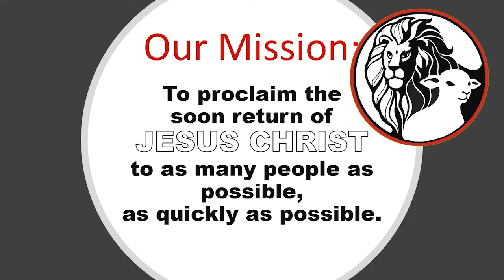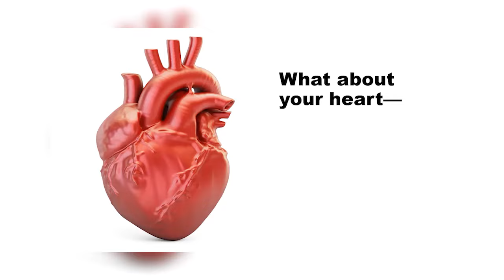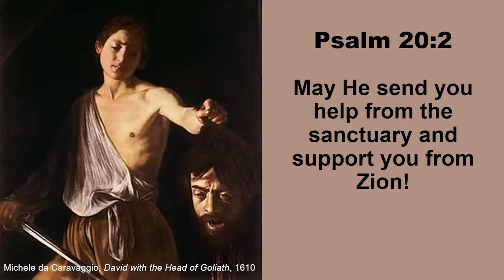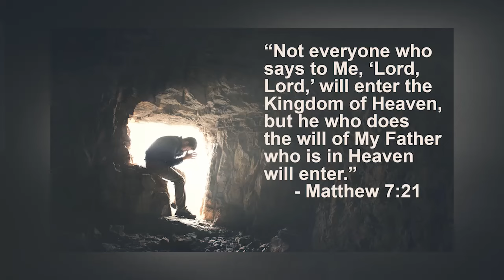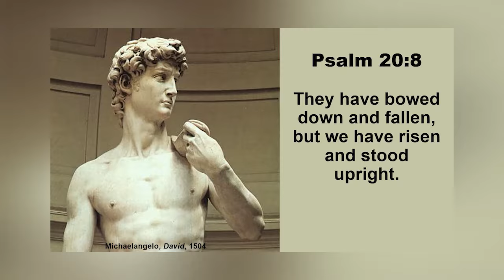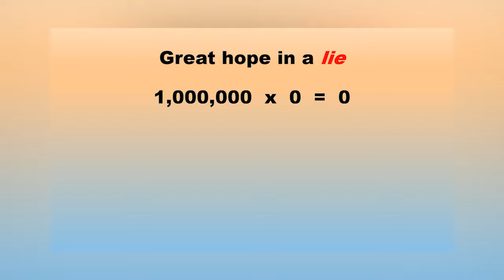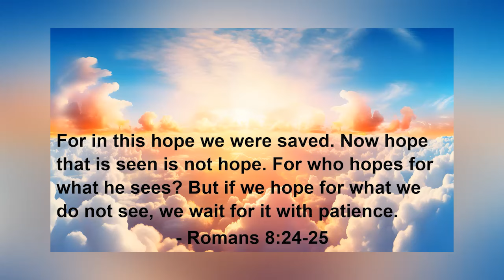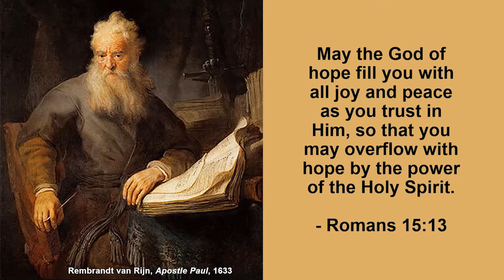Where Does YOUR HOPE Lie in These DARK DAYS? | Speaker: Tim Moore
Where does your hope lie in these dark days? Find out with Tim Moore! Preached at the 2024 Nation in Freefall Bible Conference in Denton, Texas.

SUMMARY
Where does your hope lie in these dark days?